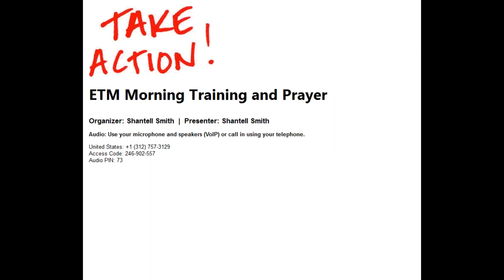12/14/16 - Morning Prayer & Training